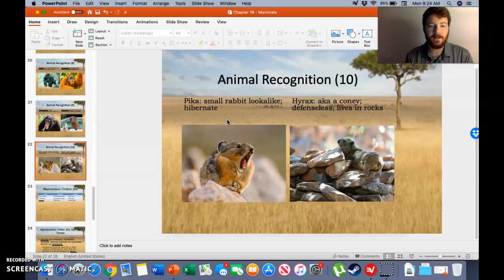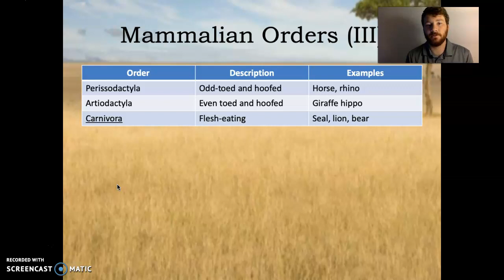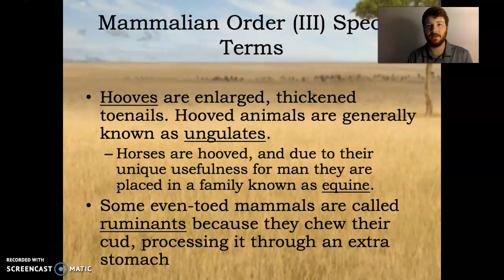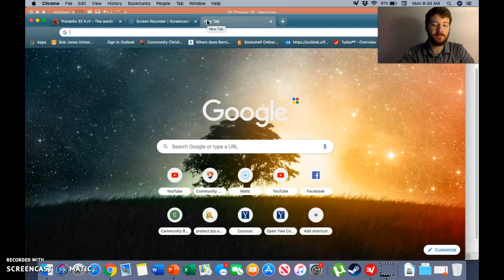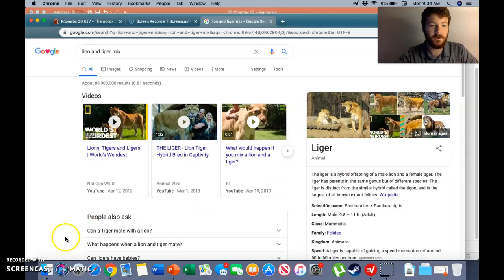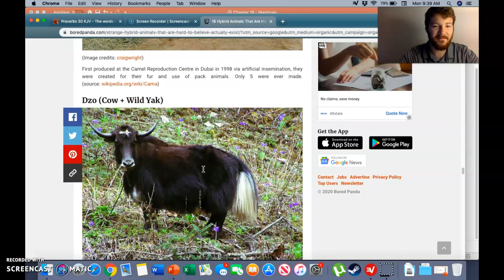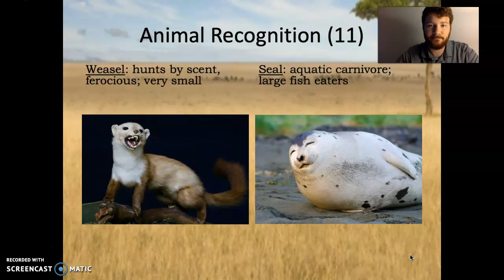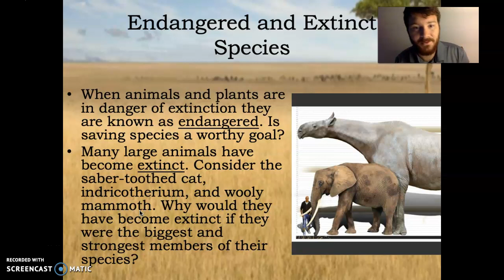Biology Chapter 16 - Animal Recognition (pt. 2)